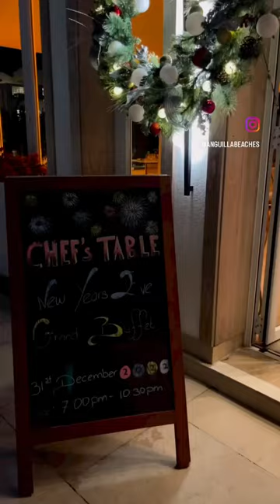Happy New Year from Aurora Anguilla 🥳✨🥂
Last night’s party was one for the books!

From the exquisite cuisine, to the concert by On the Border (EAGLES Tribute Band), to the warm and welcoming team of staff, to the firework display…

It’s safe to say, Aurora knocked it out of the park 🤩🤩

Here’s to 2023 and more days by the Caribbean Sea at Aurora 🤗💗🏝️